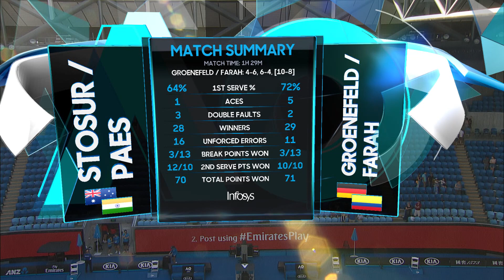Stosur/Paes v Groenefeld/Farah match highlights (2R) | Australian Open 2019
Stosur/Paes v Groenefeld/Farah match highlights (2R)